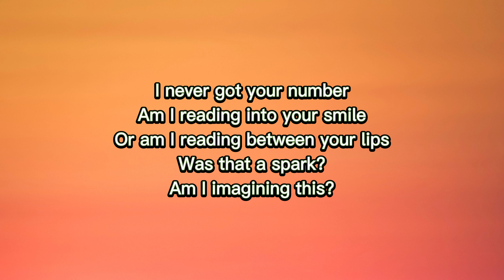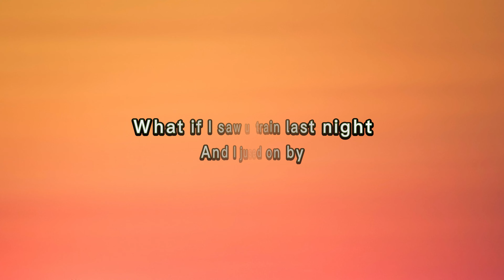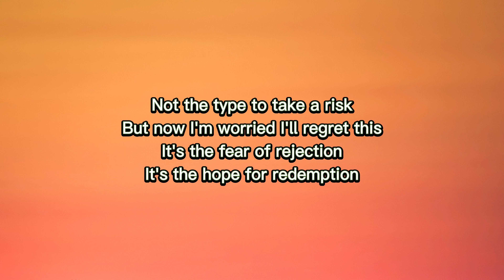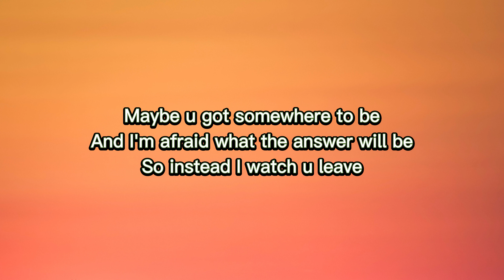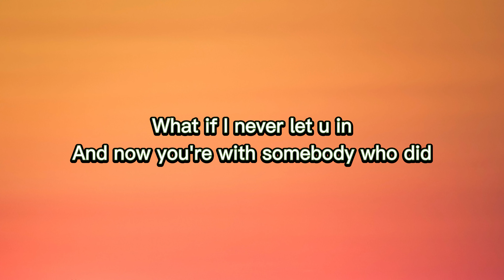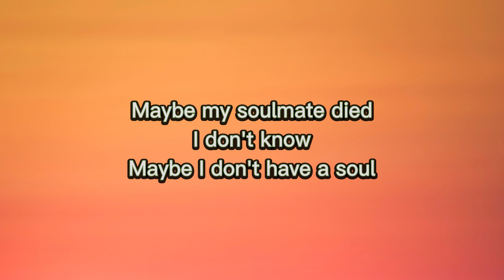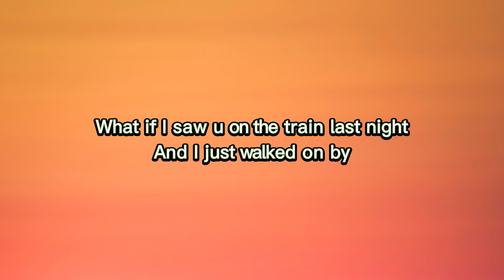Maybe my soulmate died-Iamnotshane